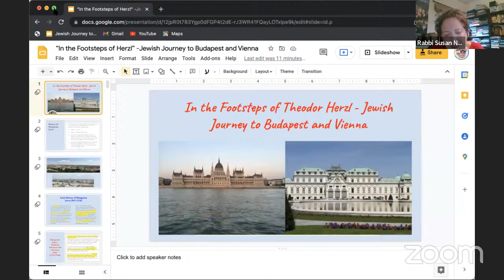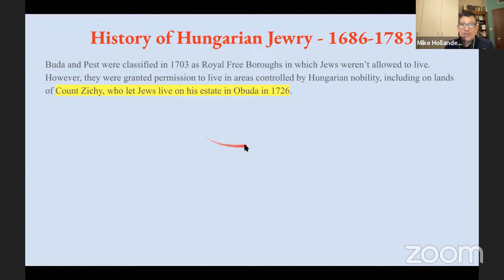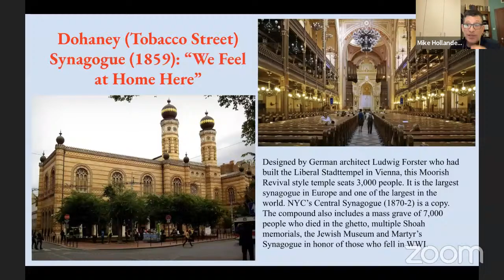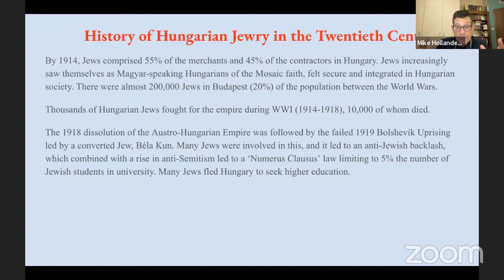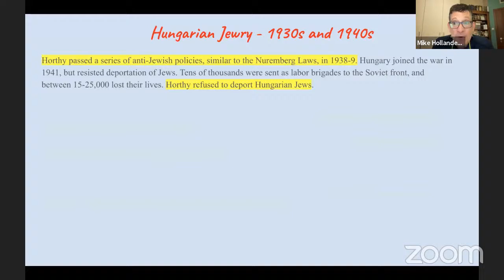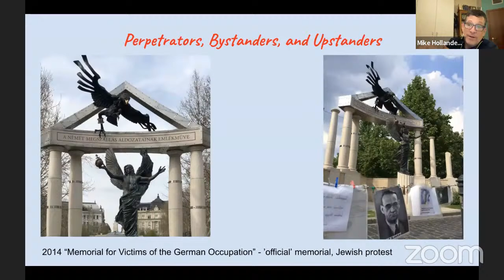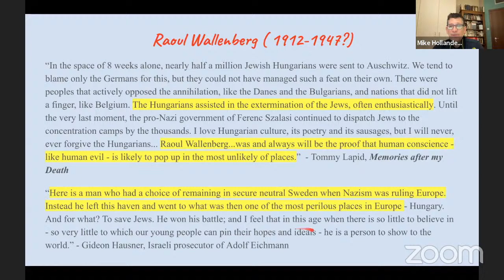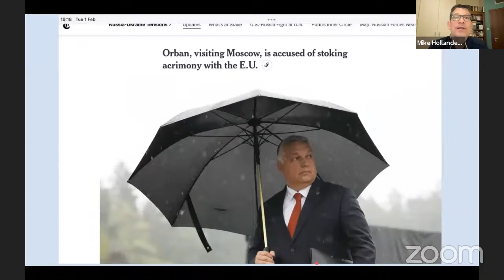Vienna & Budapest (Part 1): More European Jewish Journeys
Back by popular demand, tour guide and Jewish educator extraordinaire Mike Hollander continues our journey through Jewish Europe with five exciting sessions that tell a fascinating historical narrative. Join us as we explore and learn about 19th Century Vienna and Budapest and how it influenced Theodore Herzl.